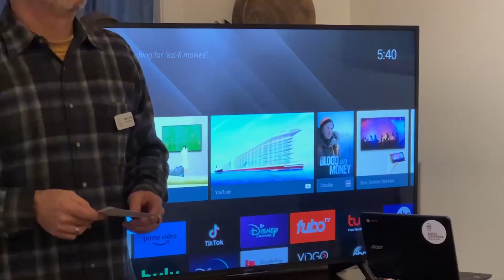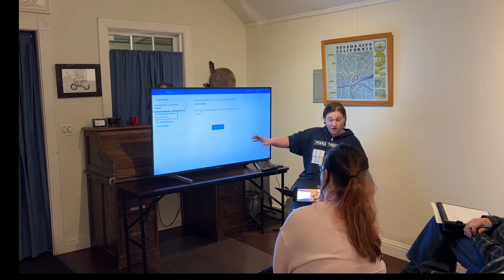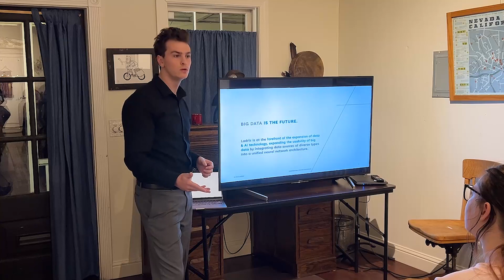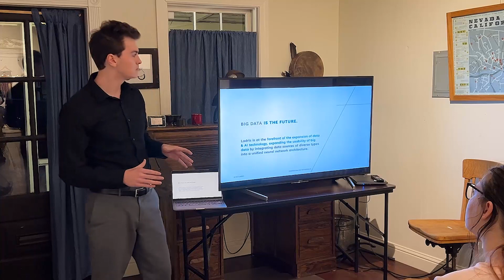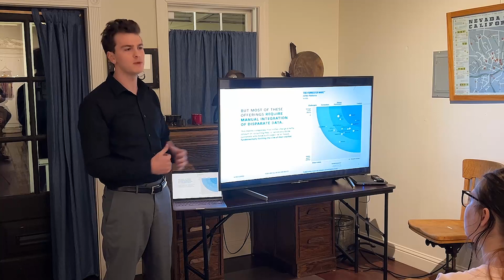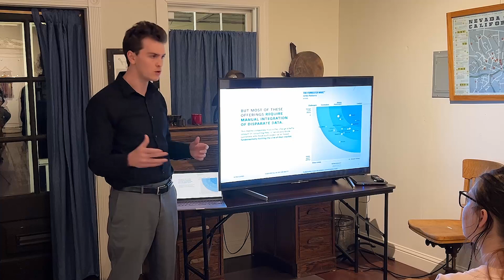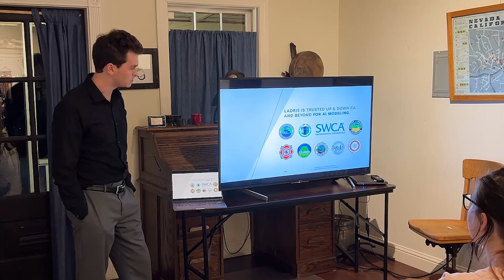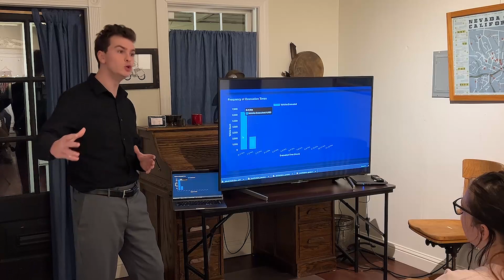Artificial Intelligence Meetup - With Leo Zlimen CEO - Ladris Technologies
Leo Zlimen, Co-Founder & CEO at Ladris, a Nevada County startup, talks about how his company uses AI to help government organizations & businesses prepare for rapidly evolving disaster scenarios and evacuation events.

Leo also led a conversation on AI's legal and social implications. Topics ranged from AI in school curriculum and criminal sentencing to access to essential services and support.

Ethan Vickers, Sierra Commons intern, kicked off the evening with a short overview of ChatGPT, DALL·E 2, and other widely available AI tools.

The event was held at Headquarters, Nevada City's newest local venue. Proprietor and recent Sierra Commons Business Ignitor grad Richard Thomas says the cozy Victorian-era space can be rented for endless activities—from ping pong to string quartets.